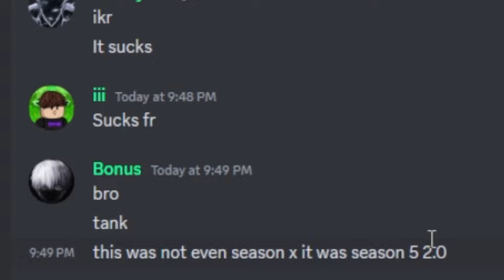So SEASON X CHANGED Roblox Bedwars FOREVER..